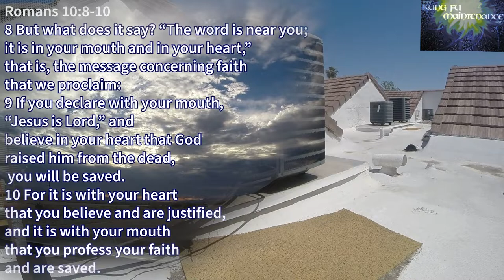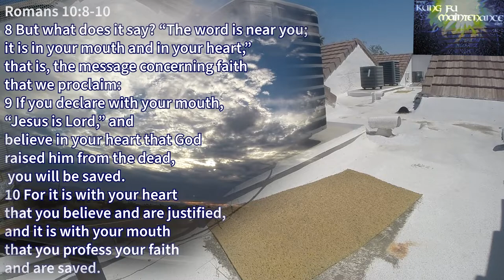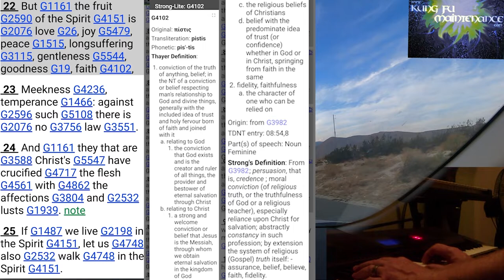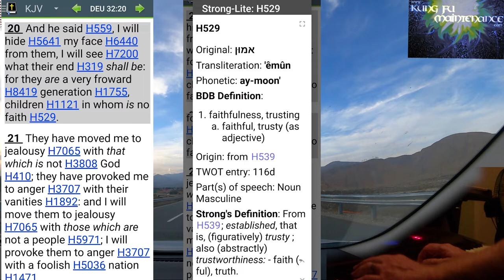Better Roof Drain Covers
Kung Fu Maintenance shows Better Roof Drain Covers